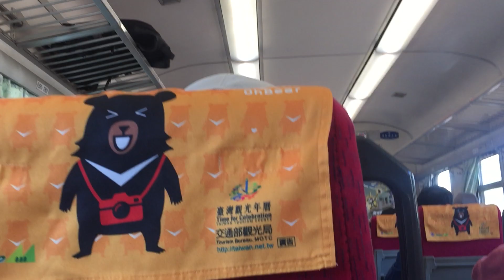561次莒光號鶯歌進站(完整廣播 下一站桃園站)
561  經由  海線  花蓮→潮州
本次列車沿途停靠
花蓮，新城，南澳，蘇澳新，冬山
羅東，宜蘭，礁溪，頭城，福隆
雙溪，猴硐，瑞芳，八堵，七堵
汐止，松山，臺北，板橋，樹林
鶯歌，桃園，中壢，楊梅，湖口
新竹，竹南，後龍，通霄，苑裡
大甲，清水，沙鹿，大肚，彰化
員林，社頭，田中，二水，林內
斗六，斗南，大林，民雄，嘉義
新營，隆田，善化，新市，永康
臺南，岡山，楠梓，新左營，高雄
鳳山，九曲堂，屏東，潮州。

(潮州端)
E229
FPK11405
FPK10433
FPK10522
FPK10412
FPK10533
FPK10421
FPK10542
FPK10429

(花蓮端)